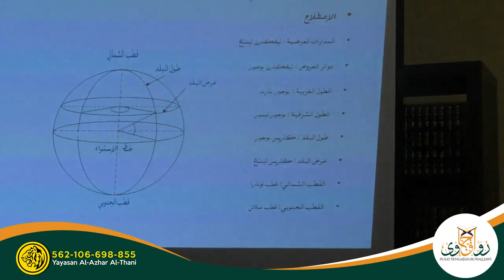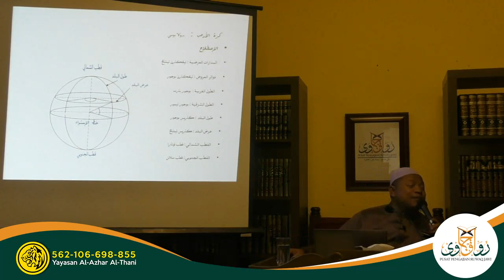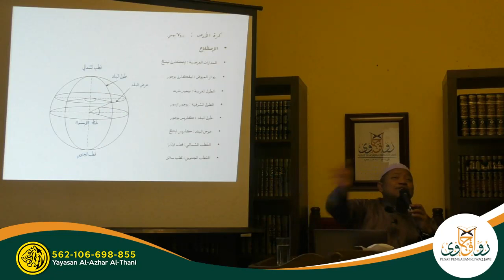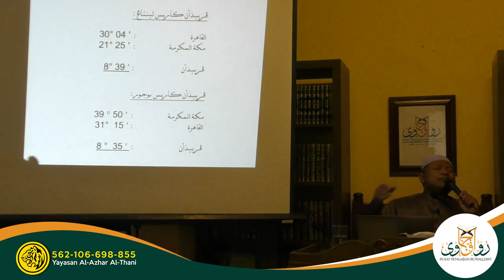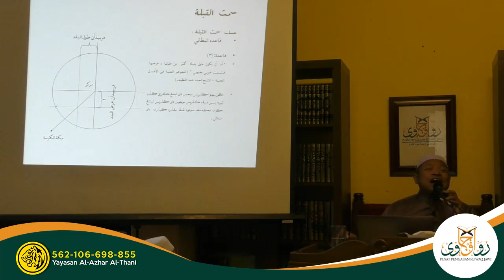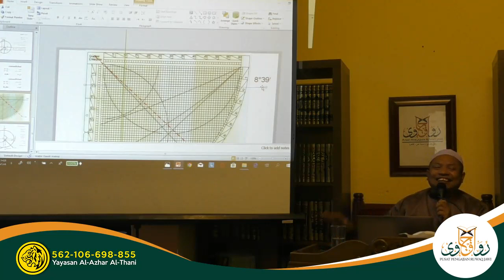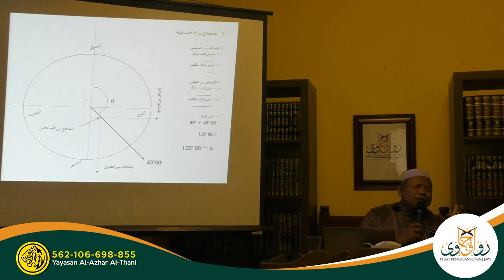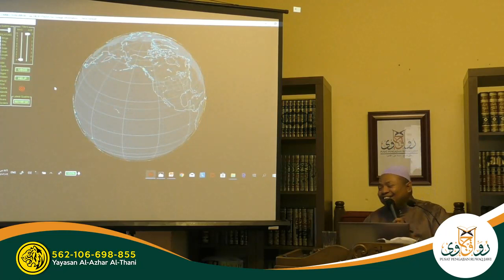02- Daurah Ilmu Falak - Ustaz Hanafiah Bin Abd Razak